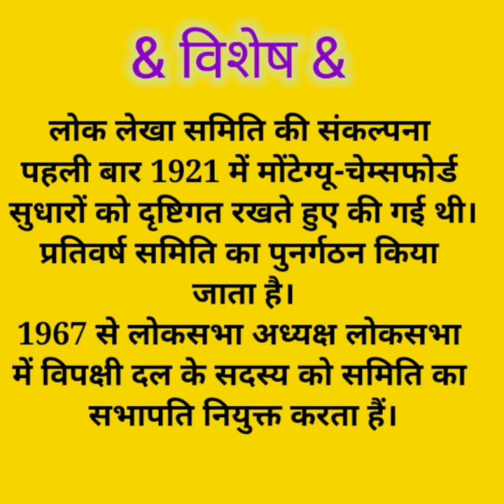Public Accounts Committee | Celebration of 100 years PAC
Public Accounts Committee | Celebration of 100 years